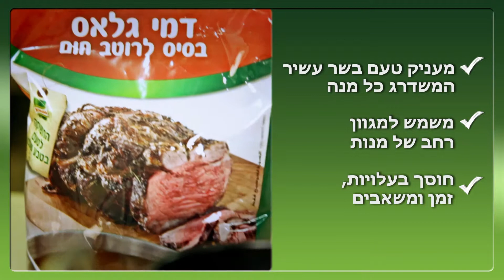קליפ רוטב דמי גלאס - יוניליוור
הפקת הצילומים, תסריט, לוקיישן, עריכת וידאו ואפטר אפקט, מיקס סאונד.